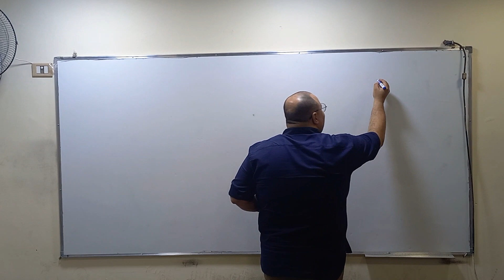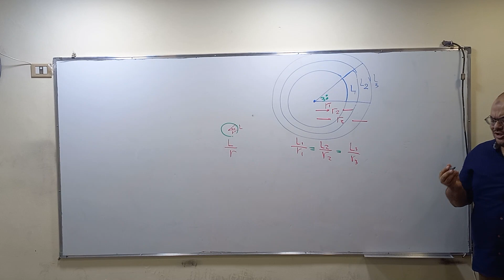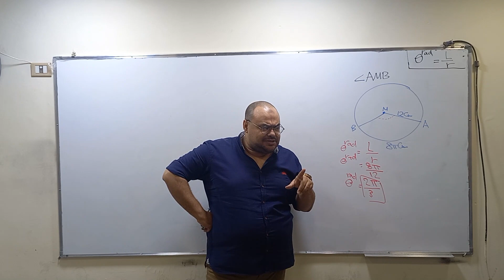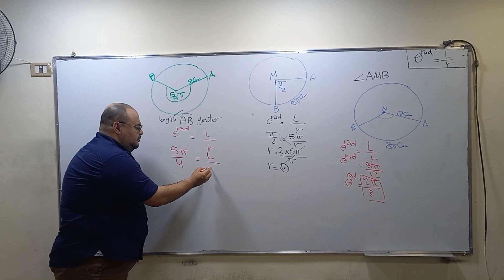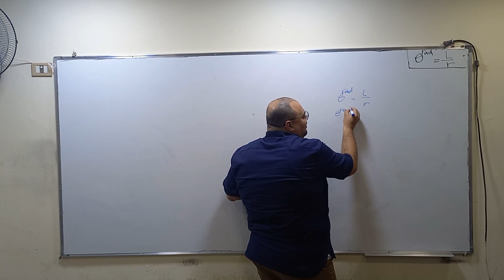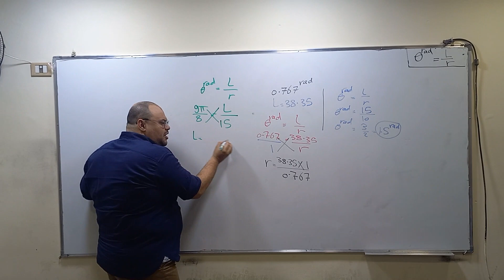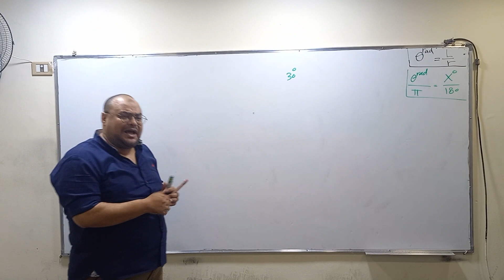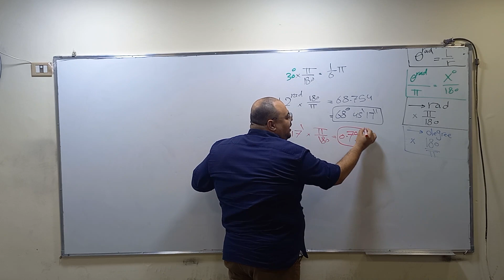Degree measure and radion measure